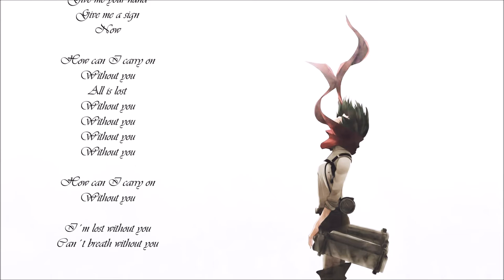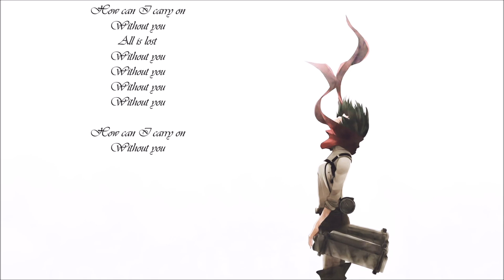Nightcore - Without you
Hello everybody, hope you are having a nice day!

In case you want to know more about me, I have a blog:

Ps: 20% of the money raised in my videos go to charity.

Original song: Ends with a Bullet - Without you